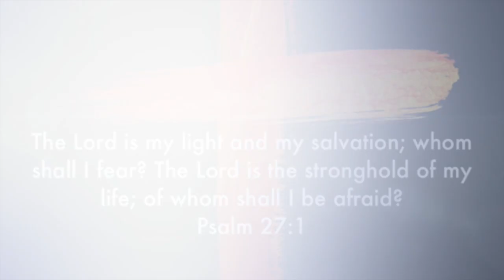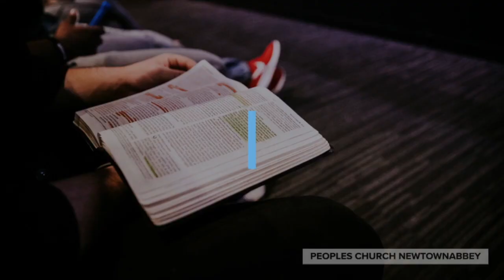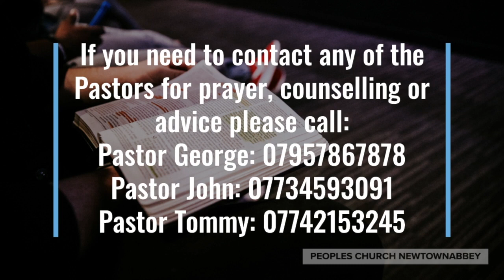Songs From Home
This video is about Songs From Home